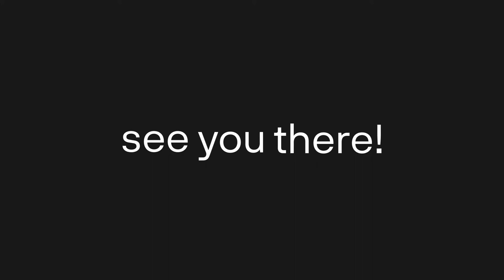Business Show Expo Teaser Trailer | IRIS Clarity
Only one more day to go before the @thebusinessshowuk. Come and check out our stand, chat to our voice isolation experts and try out IRIS Clarity for yourself.

Stand B1040, see you there.